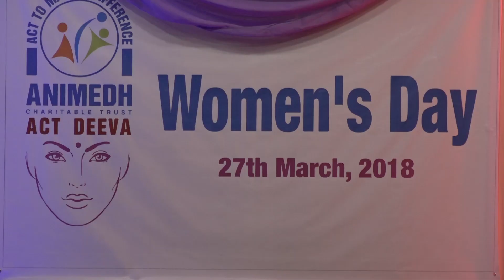Ankita Lokhande in Sari : Act Diva Women’s Day Celebration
Ankita Lokhande celebrated Act Diva – Women’s Day which was organized by Animedh Charitable Trust in Mumbai and interacted with the media on her upcoming projects.

Ankita Lokhande revealed that she playing character of Jhalakri Bai in Kangana Ranaut starer 'Manikarnika: The Queen of Jhansi' will release on August 3, 2018 which is going to be her debut in the Bollywood industry.

After the first look of her from the film has been revealed and her audience seemed to adore her, Ankita said, “I always received love from the audience so I am really happy that they are with me and I hope they will continue to support me in future as well.”